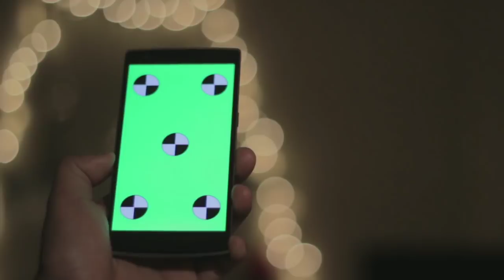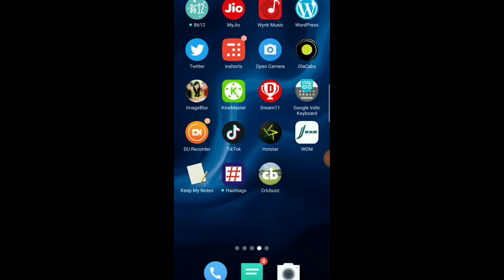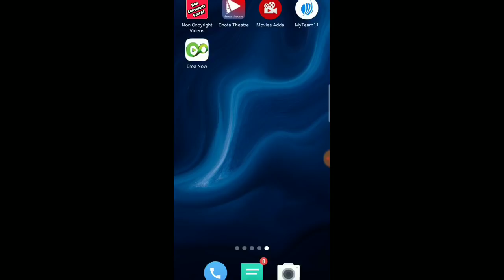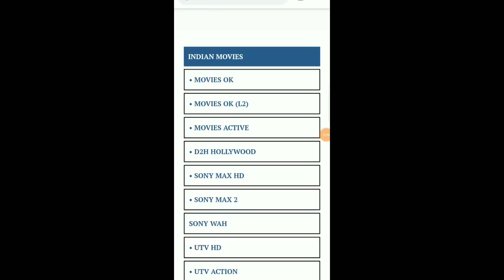अपने मोबाइल को टीवी कैसे बनाये देखे सब कुछ live फ्री में || stand up india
Mobile ko tv kaise banaye
Mobile me live kaise dekhe
Mobile ko tv banaye bina cable ke